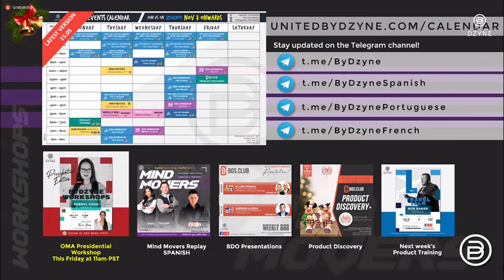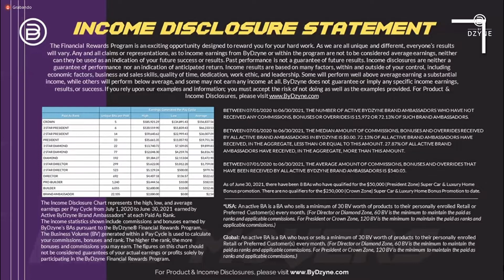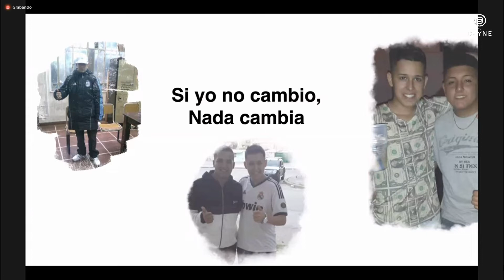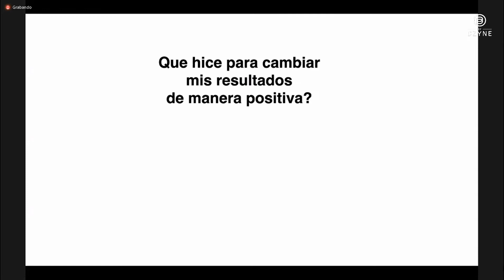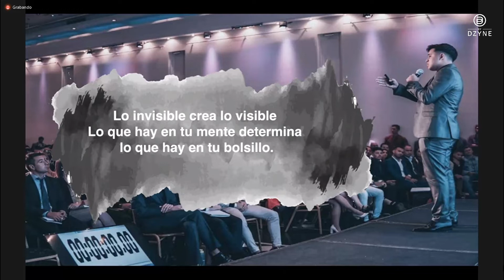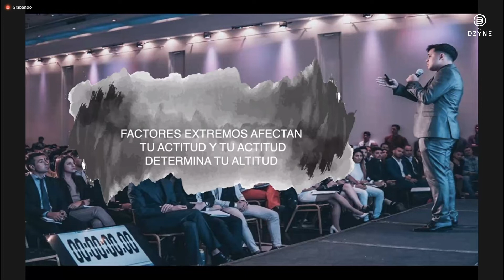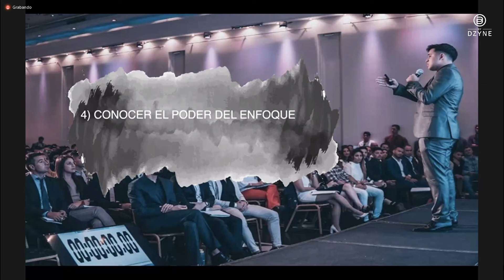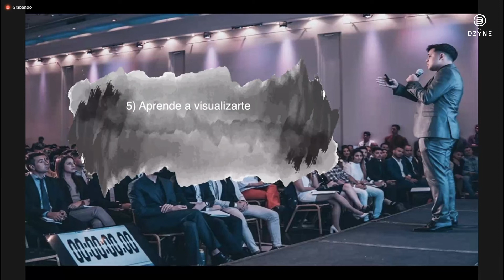ByDzyne - Marcos Heredia [Presidente 1 Estrella] MM "¿Tienes miedo de cambiar tu vida?"